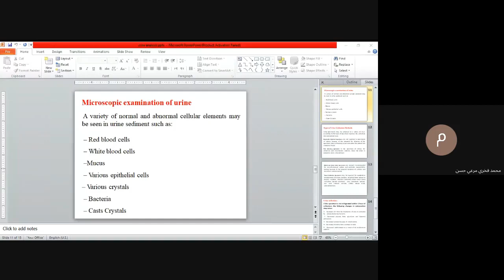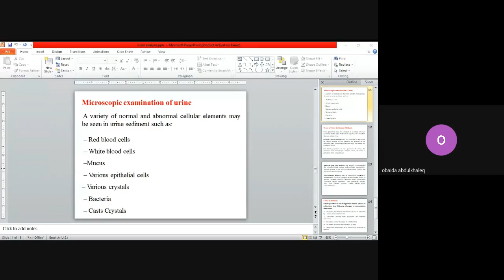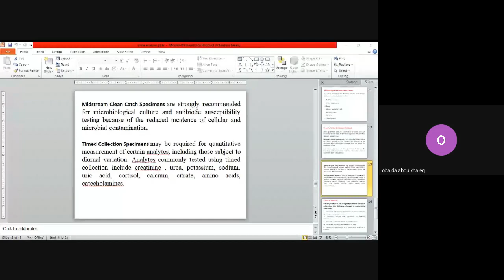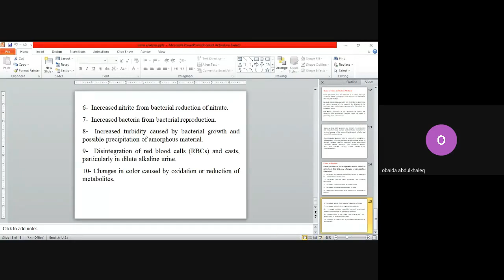كيمياء عملي البث 2 تكملة المحاضرة 8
كيمياء عملي
البث المباشر الثاني
تكملة المحاضرة الثامنة